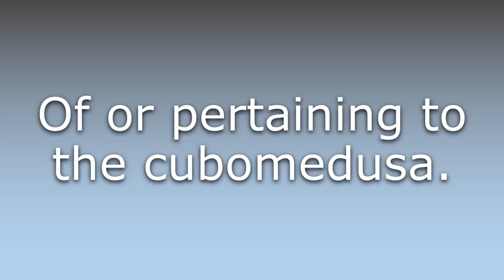What does Cubomedusan mean?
What does Cubomedusan mean in English? Learn the meaning of Cubomedusan.